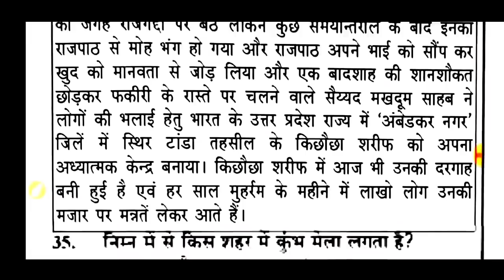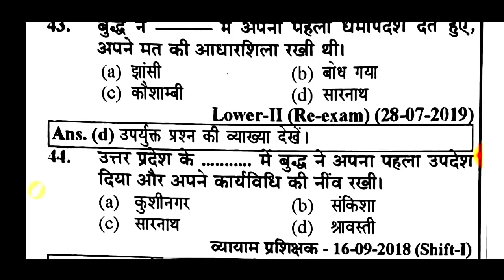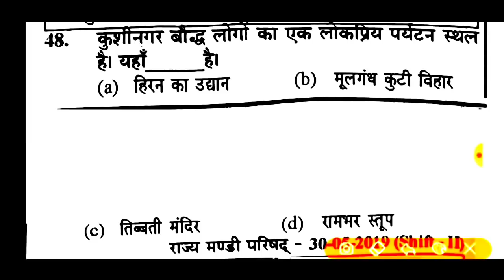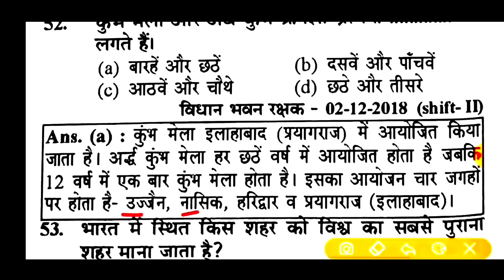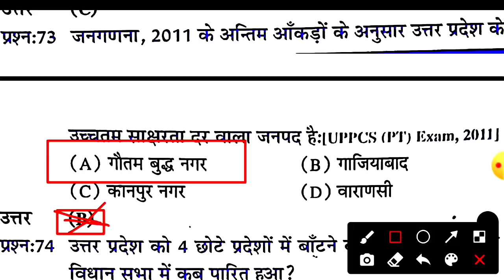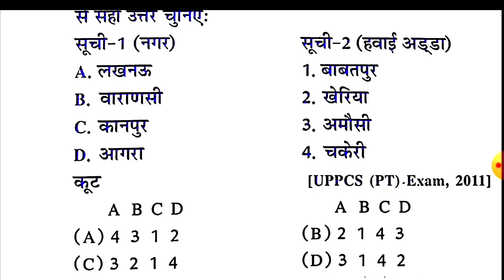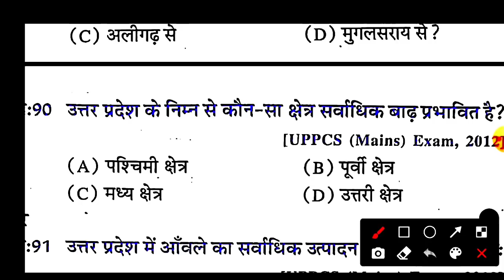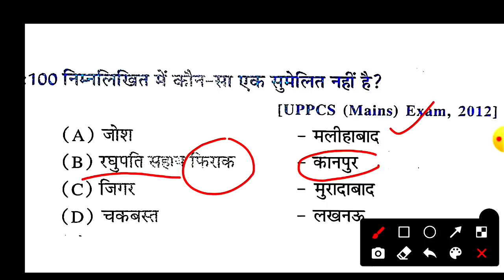UPSSSC स्पेशल🔥 उत्तर प्रदेश स्पेशल|| Forest Guard UPGKTEST||uttar pradesh🔥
UPSSSC स्पेशल🔥 उत्तर प्रदेश स्पेशल|| Forest Guard UPGKTEST||uttar pradesh UPGK